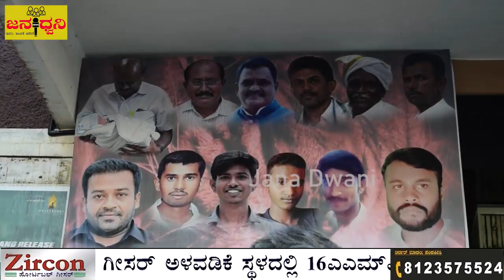"ರೈಡರ್" ಸಿನಿಮಾಗೆ "ಫಿದಾ" ಆದ ಪ್ರೇಕ್ಷಕರು, ನಾಳೆ ಚಿಕ್ಕಬಳ್ಳಾಪುರಕ್ಕೆ "ನಿಖಿಲ್ ಕುಮಾರಸ್ವಾಮಿ"||Jana Dwani